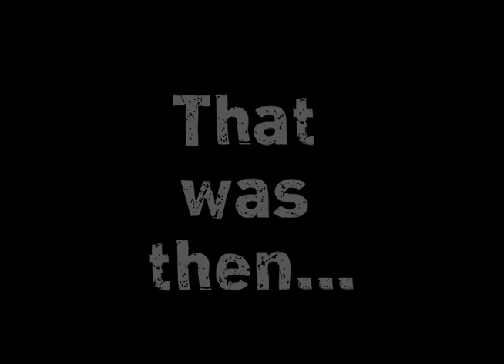Intro Video Revision